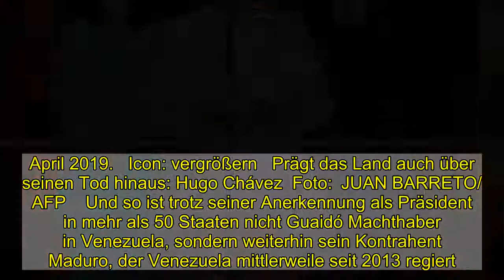Venezuela wählt neue Nationalversammlung: Nicolás Maduro regiert weiter autoritär - DER SPIEGEL - Po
Es war einer dieser typischen Auftritte des Präsidenten: Vorlaut, provokativ, ein bisschen zu viel Pathos. Im dunkelroten Hemd und mit gefalteten Händen saß Nicolás Maduro am Dienstag bei einer Veranstaltung mit Jugendlichen.   Er werde seinen Job aufgeben, sollte die Opposition am Sonntag die Wahl zur Nationalversammlung von Venezuela ein weiteres Mal gewinnen, sagt Maduro. »Wenn wir siegen, geht es vorwärts, wenn die Opposition noch mal gewinnt, bleibe ich nicht. Dann verlasse ich den Präsidentenpalast«, behauptete er. Die jungen Zuhörer sprangen auf und applaudierten.  »Das ist purer Zynismus«, kommentiert Alberto Barrera Tyzka diesen Auftritt. Maduro und seine Getreuen seien skrupellos, wenn es um den Erhalt ihrer Macht gehe, und würden diese niemals wieder hergeben, sagt der venezolanische Schriftsteller. Und das werde sich am Sonntag deutlich zeigen.   Die Neuwahl des Parlaments sei »eine Farce und Teil des venezolanischen Wahnsinns«. Es könne keine Überraschungen geben, denn es gäbe nichts zu wählen, schließlich seien die einzigen Widersacher auf den Wahllisten diejenigen, die von der Regierung eingesetzt wurden. »Maduro will mit der Wahl die Opposition endgültig eliminieren«, sagt Barrera Tyzka.   Icon: vergrößern   Sieht schwarz für Venezuela: Alberto Barrera Tyzka  Foto: Klaus Ehringfeld    Tatsächlich spricht alles dafür, dass nach dem 6. Dezember mit dem Parlament die letzte frei gewählte Institution, die seit 2015 von der Opposition dominiert wird, gleichgeschaltet sein wird: Die Anti-Maduro-Allianz um ihre Führungsfiguren Juan Guaidó und Henrique Capriles boykottiert die Abstimmung. Der Grund: Es gibt keine Garantien für freie und faire Wahlen. Dieser Auffassung haben sich auch die Europäische Union und die USA angeschlossen. Die EU wollte eine Verschiebung der Abstimmung erreichen, was die Regierung in Caracas mit dem Argument ablehnte, dass die Legislaturperiode nun mal Anfang Januar ablaufe. Tatsächlich können Maduro und seine Gefolgsleute kaum erwarten, die letzte widerspenstige Bastion zu schleifen. Die vor fünf Jahren gewählte Nationalversammlung ist bis heute das letzte politische Gegengewicht zum autoritären Machtapparat Maduros.    Zwar wurden in den vergangenen Jahren die Kompetenzen des Parlaments durch Regierung und regimetreue Justiz nach und nach beschnitten, aber es blieb dennoch eine demokratische Institution, die auch als Ansprechpartner für weite Teile der internationalen Gemeinschaft diente. Als sich dann ihr frisch gewählter Vorsitzender Guaidó Anfang 2019 zum legitimen Staatschef Venezuelas erklärte und in der Folge versuchte, Maduro zu stürzen, schien ein Ende der Chavisten nach 20 Jahren an der Macht tatsächlich möglich.Die Chavisten dominieren den venezolanischen Staat noch immer Aber der junge Politiker hatte keinen Erfolg, auch wegen vieler Fehler, darunter dem missglückten Putschversuch am 30. April 2019.   Icon: vergrößern   Prägt das Land auch über seinen Tod hinaus: Hugo Chávez  Foto: JUAN BARRETO/ AF